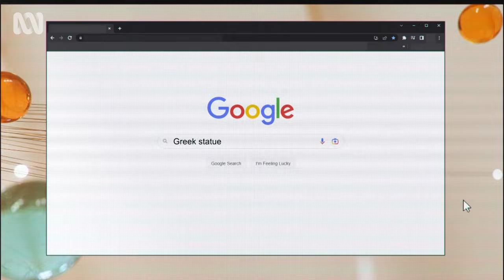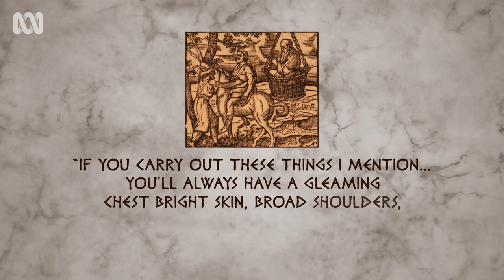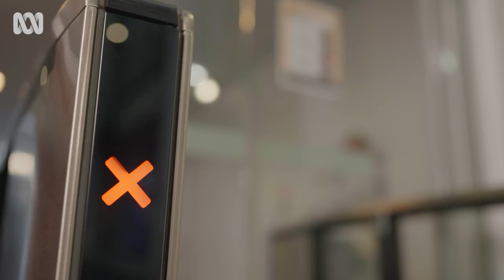Why do old statues have such small dicks? | WTFAQ | ABC TV + iview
Admittedly, we've all wondered why male appendages on statues tend to be so small. Alex Lee investigates and discovers society's ideals for men have changed over time.

In this season of WTFAQ...
You ask. We answer. WTFAQs crack team of presenters hit the sweet spot where comedy meets inquisition to answer the questions that have sparked curiosity in the minds of our audience for far too long.

Stream now on ABC iview: ab.co/ABCiview